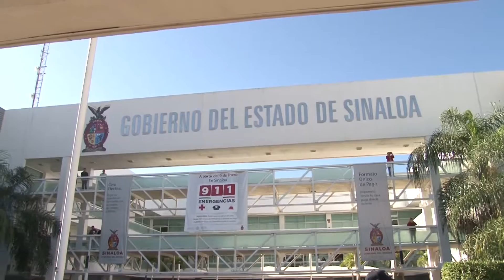Se manifiestan ciudadanos por alza a gasolinas.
Crece la inconformidad social, se manifiestan en la USE y por la avenida Obregón.